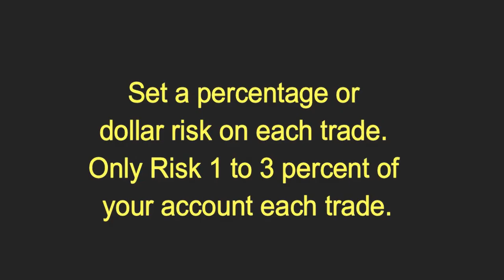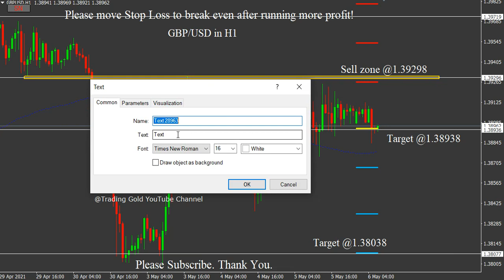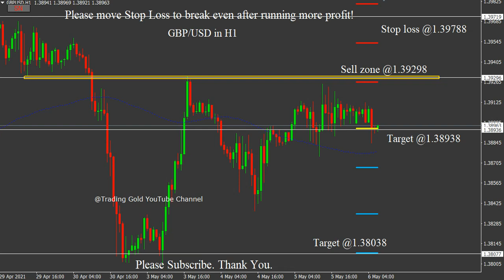GBP/USD 6 May 2021 Daily Forecast Analysis by Trading Gold Strategy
GBP/USD 6/5/2021 Daily Signals Forecast Analysis by Trading Gold Strategy
GBPUSD 652021 Daily Signals Forecast Analysis by Trading Gold Strategy

ملاحظة: يرجى تحريك أمر إيقاف الخسارة لكسر حتى بعد تحقيق المزيد من الأرباح!
Hinweis: Bitte verschieben Sie Stop Loss, um die Gewinnschwelle zu erreichen, nachdem Sie mehr Gewinn erzielt haben!
注：利益を増やした後でも、ストップロスを損益分岐点に移動してください！
Remarque: veuillez déplacer Stop Loss pour casser même après avoir réalisé plus de profit!
หมายเหตุ: โปรดย้าย Stop Loss เพื่อคุ้มทุนหลังจากทำกำไรได้มากขึ้น!
Catatan: Harap pindahkan Stop Loss untuk mencapai titik impas setelah mendapatkan lebih banyak keuntungan!
Nota: sposta lo Stop Loss per pareggiare i conti dopo aver ottenuto più profitti!
Lưu ý: Vui lòng di chuyển Stop Loss để hòa vốn sau khi có thêm lợi nhuận!
Not: Lütfen daha fazla kar elde ettikten sonra bile kırmak için Zararı Durdur'u hareket ettirin!